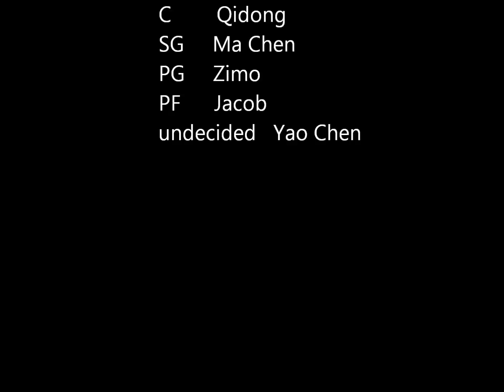HOC 5 Student Fellowship Basketball Game